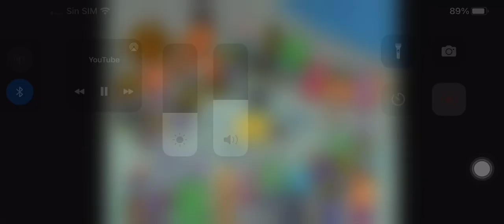RIP old model of shin Godzilla in Ku 2018-2022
To prometeo games :,(